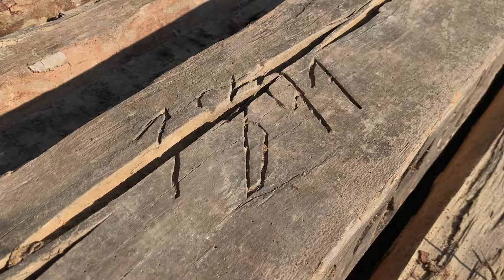MBR VYCHODNE KARPATY ProudToShare 2020